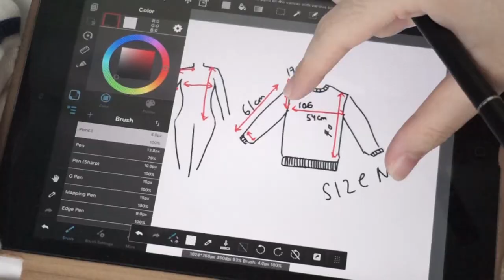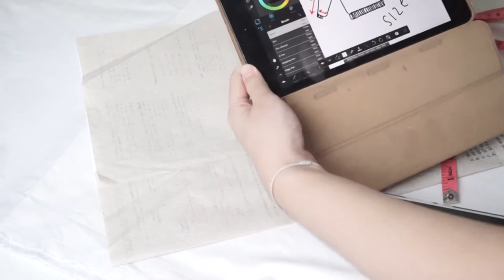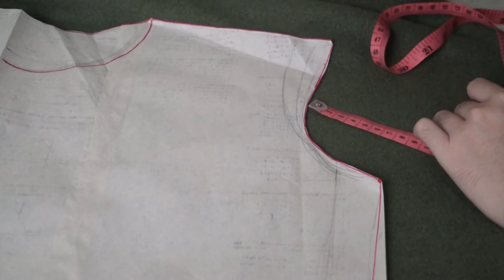(Indonesia) DIY Tutorial Cara membuat sweater, sweatshirt, crew neck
hai jadi di video ini aku tunjukkan kalian cara membuat sweater, sweatshirt, crew neck semoga kalian suka!

untuk bahan yang aku pakai kalian bisa beli disini :
mesin jahit : brother JS1410